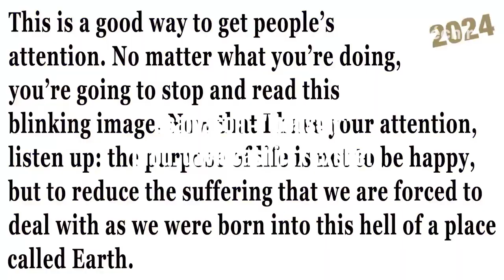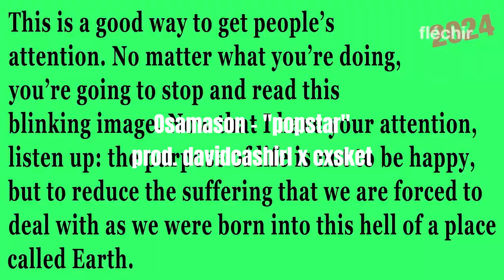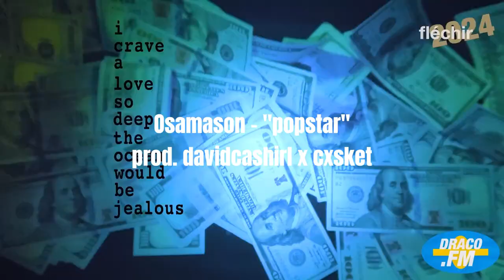[FREE] Osamason x Ken Carson type beat - "popstar" | prod. davidcashirl x cxsket